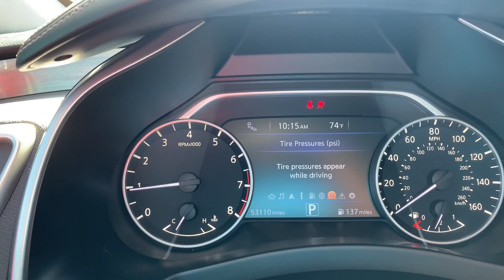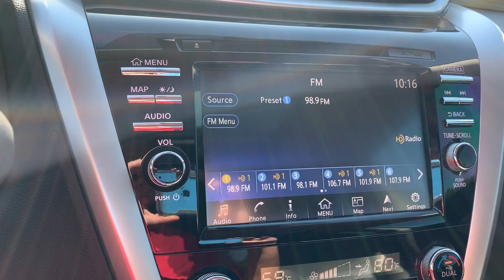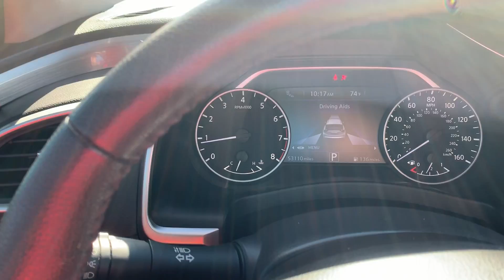2015 Nissan Murano